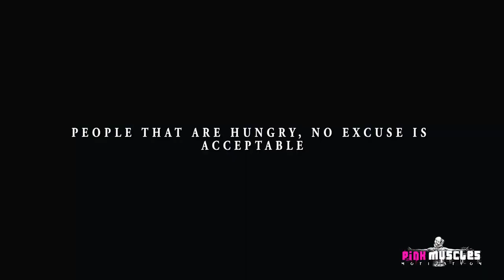IFBB PRO MARIA PAULETTE - COMEBACK - FEMALE FITNESS MOTIVATION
►Thumbnail:  Maria Paulette

- Female Gym Motivation

HERE IS THE DAILY DOSE FOR YOUR MUSCLES DREAM JOURNEY!
DO IT.